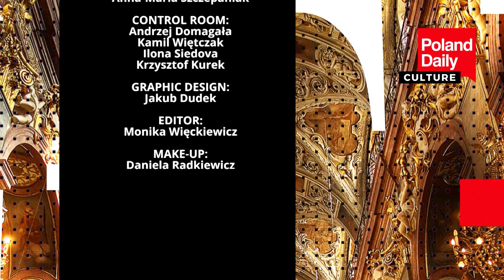What went wrong with human rights?